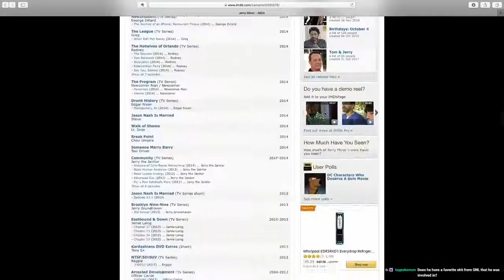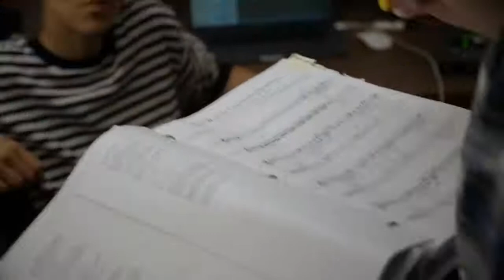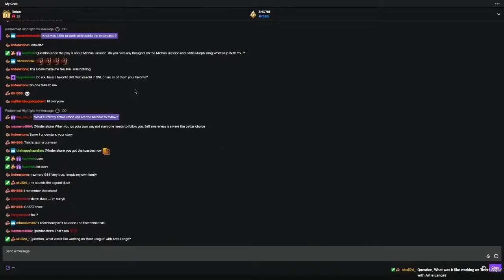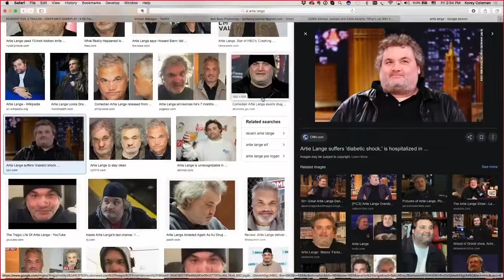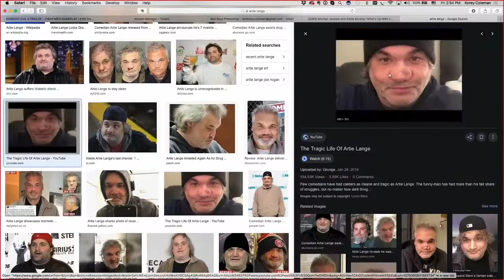JERRY MINOR INTERVIEW | Double Toasted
JERRY MINOR INTERVIEW | Double Toasted - Today at Double Toasted we have a new Double Toasted Interview with our Jerry Minor interview. In this funny video, we Interview Jerry Minor and discuss multiple things including, Jerry Minor SNL, Jerry Minor Craig Robinson, Jerry minor shame on you, and more! Let us know what you think of this interview in the comment section below!